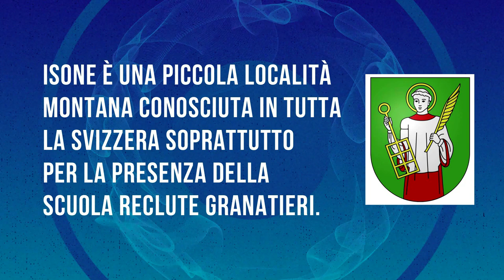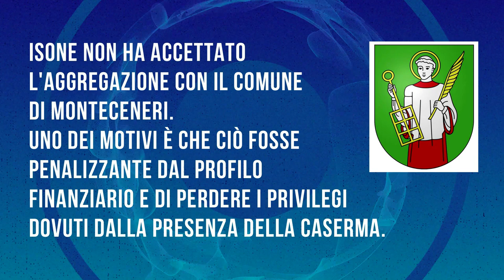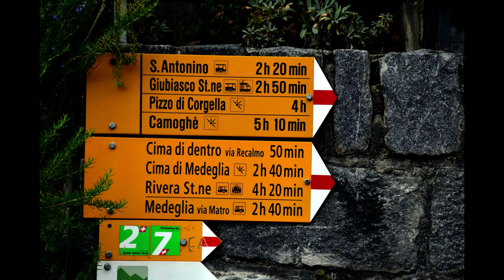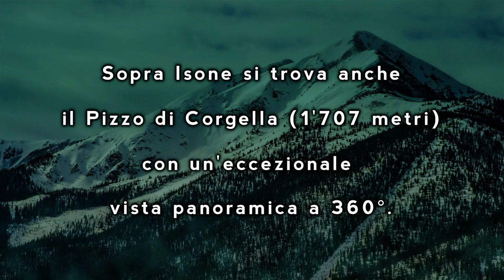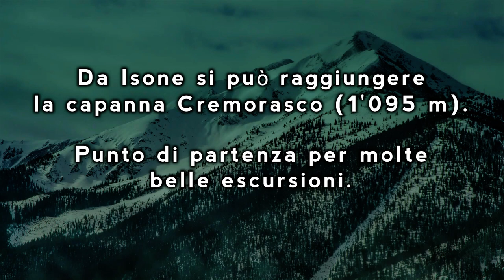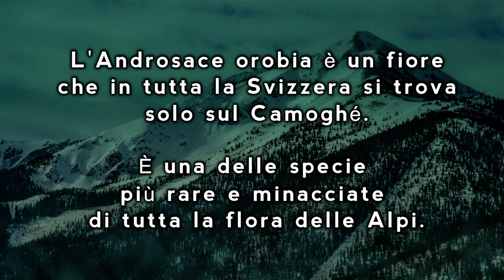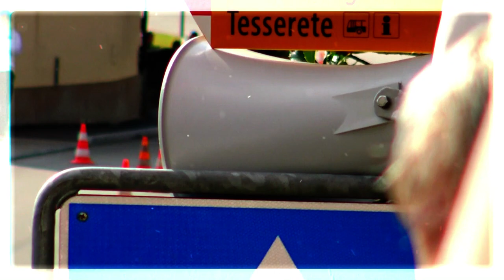Staffetta di Isone 14.10.2018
Produzione associazione vivere la montagna – Luca Bettosini
I ragazzi della AS Monteceneri
Risultati

Scoiattole
6° Di Gangi Micol – 10° Di Gangi Mirea – 28° Cattani Lara – 32° Marchesi Clarissa
Scoiattoli
6° Venzi Raffaele – 9° Gianotti Jordan – 10° Parisi Samuele – 14° Cattani Juri – 18° Pecoraro Sebastian – 19° Di gangi Mycon – 21° Di Stefano Pietro – 23° Eglitis Jekabs
U10 M
4° Gianinazzi Alex – 8° Venzi federico – 9° Di Domenico Ruben – 10° Di Gangi Morgan – 11° De Menech Andrea – 16° Di Stefano Tobia
U12 W
3° Venzi Daiana – Ranzoni Emma – De Marco Aurora; 13° Rudelli Gaia – Wellig Rachele – Lavigna Chiara
U12 M
1° Cattani Sasha – Eglitis Gustavs – Müller Cédric
U14 W
3° Venzi Melissa – Wohlgemuth Caterina – Baggi Alice; 6° Lumiella Rachele – Lejon Julia – Di Domenico Siria
U14 M
2° Fattorini Nicola – Fidanza Ayrton – Müller Yannis; 3° Weibel Noah – Crescini Noah – De Marco Gioele; 6° Bernaschina Luca – Gaggini Nicola – Gatti Jonathas